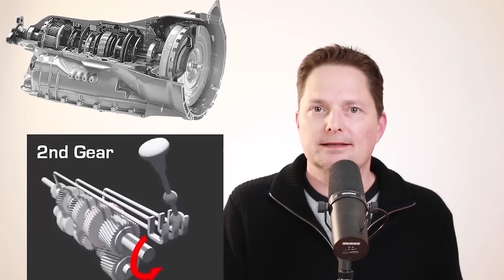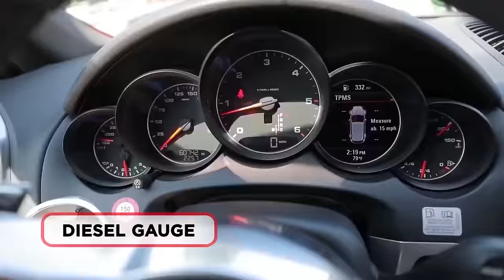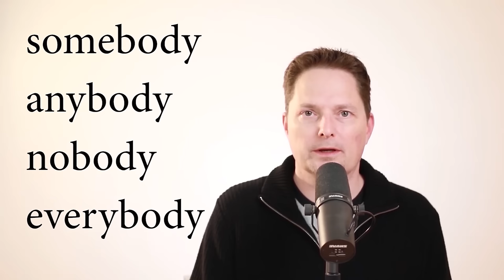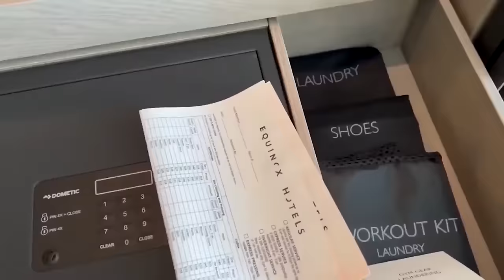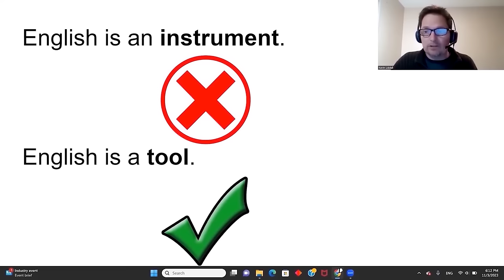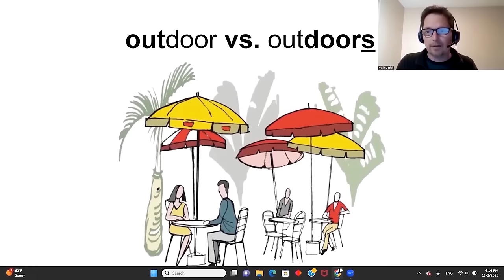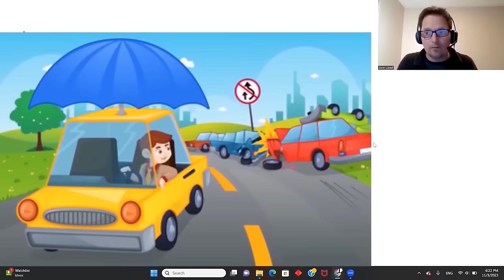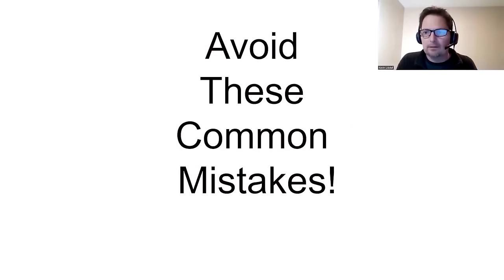AVOID MISTAKES MADE BY MARINA MOGILKO / 100+ English words you'll use every day (1 hour class)